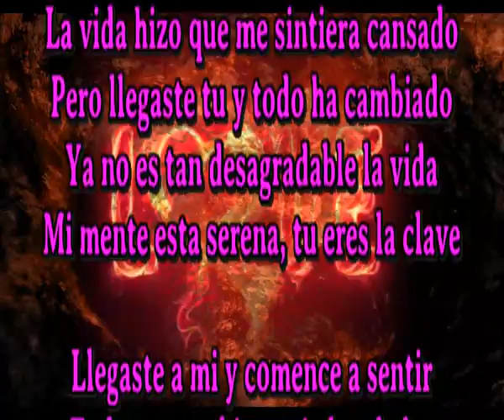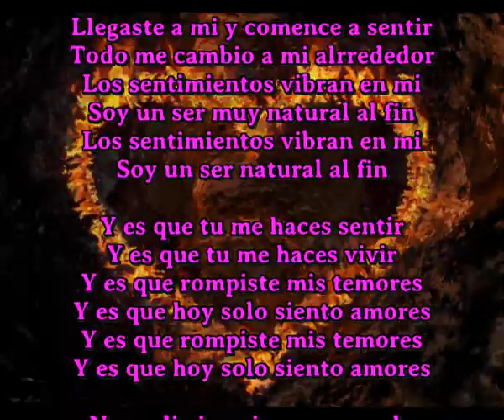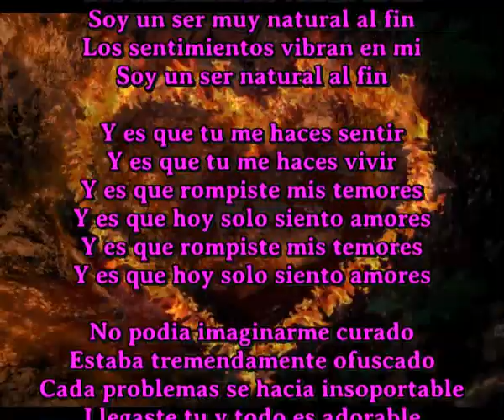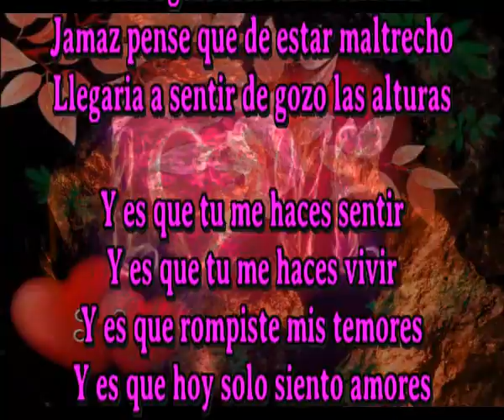Hoy solo siento amores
La vida hizo que me sintiera cansado
Pero llegaste tu y todo ha cambiado
Ya no es tan desagradable la vida
Mi mente esta serena, tu eres la clave

Llegaste a mi y comence a sentir
Todo me cambio a mi alrrededor
Los sentimientos vibran en mi
Soy un ser muy natural al fin
Soy un ser natural al fin

Y es que tu me haces sentir
Y es que tu me haces vivir
Y es que rompiste mis temores
Y es que hoy solo siento amores

No podia imaginarme curado
Estaba tremendamente ofuscado
Cada problemas se hacia insoportable
Llegaste tu y todo es adorable

Como pagarte lo que me has hecho
Como agradecer tanta ternura
Jamaz pense que de estar maltrecho
Llegaria a sentir de gozo las alturas